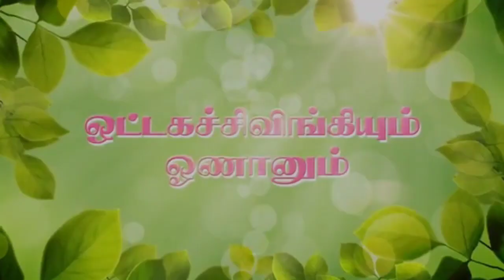ஓட்டகச்சிவிங்கியும் ஓணானும் | Ai Ottagachivingiyum oonanum 1st std story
Government school
tamil songs
cartoon songs
ai Ottagachivingiyum oonanum 1st std story
Aruvi
oonan

𝐀𝐧𝐲 𝐯𝐢𝐝𝐞𝐨 𝐨𝐫 𝐢𝐦𝐚𝐠𝐞𝐬 𝐢𝐧 𝐭𝐡𝐢𝐬 𝐯𝐢𝐝𝐞𝐨 𝐡𝐚𝐬 𝐛𝐞𝐞𝐧 𝐮𝐬𝐞𝐝 𝐨𝐧𝐥𝐲 𝐭𝐨 𝐜𝐨𝐧𝐯𝐞𝐲 𝐦𝐞𝐬𝐬𝐚𝐠𝐞𝐬 𝐭𝐨 𝐭𝐡𝐞 𝐯𝐢𝐞𝐰𝐞𝐫𝐬. 𝐈 𝐝𝐨𝐧'𝐭 𝐢𝐧𝐭𝐞𝐧𝐝 𝐭𝐨 𝐢𝐧𝐟𝐫𝐢𝐧𝐠𝐞 𝐭𝐡𝐞 𝐜𝐨𝐩𝐲𝐫𝐢𝐠𝐡𝐭 𝐨𝐟 𝐚𝐧𝐲𝐨𝐧𝐞.